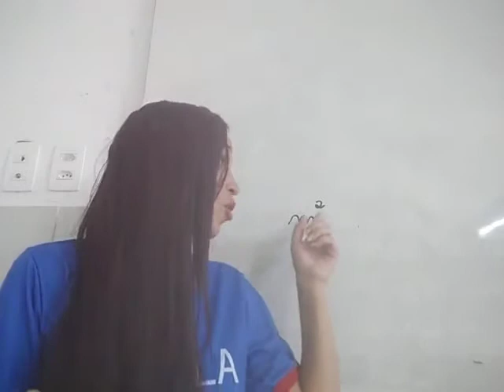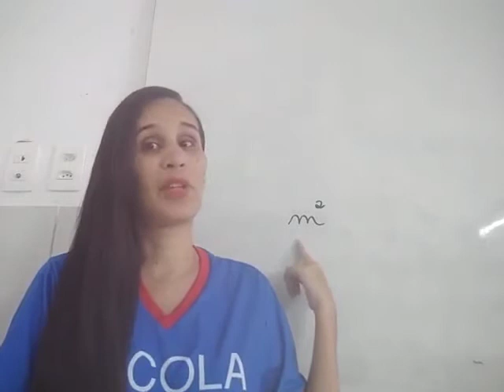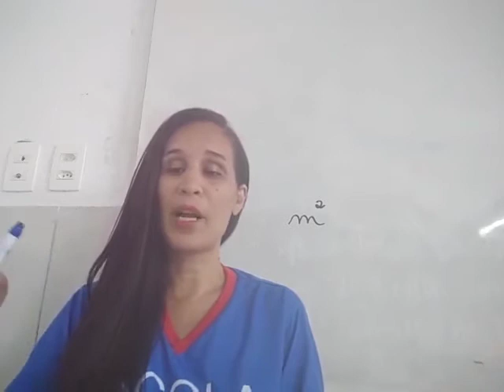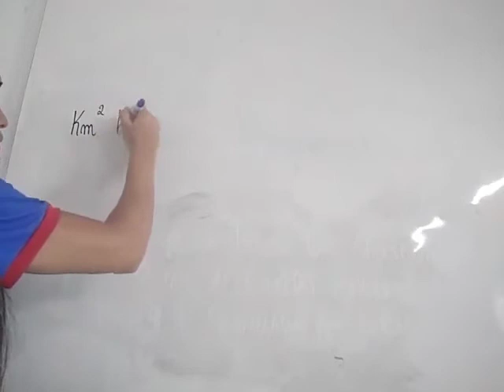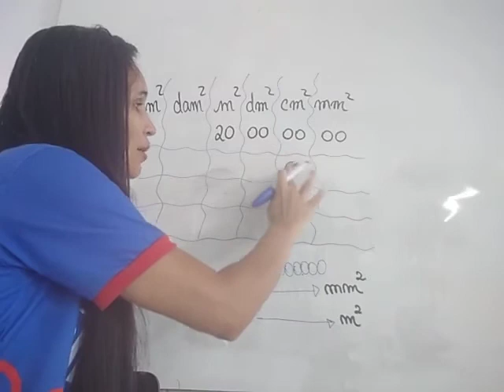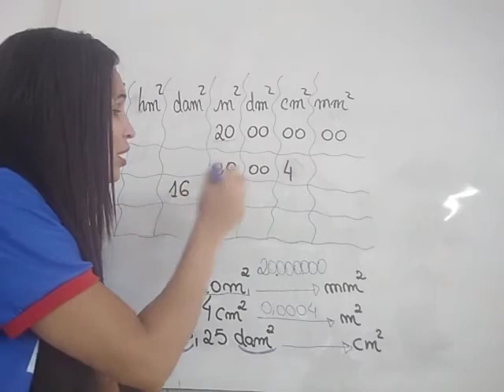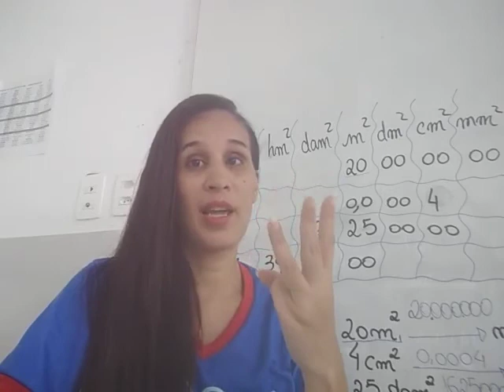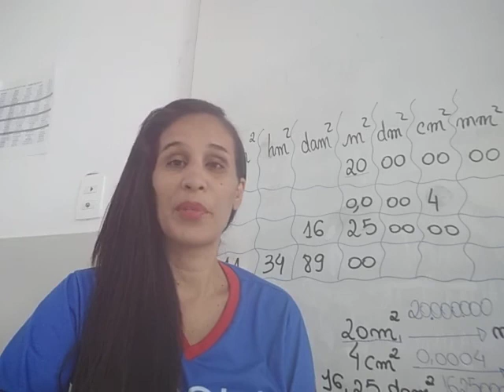Aula do 6º ano Matemática 29.10.2021 Profª Lindalva